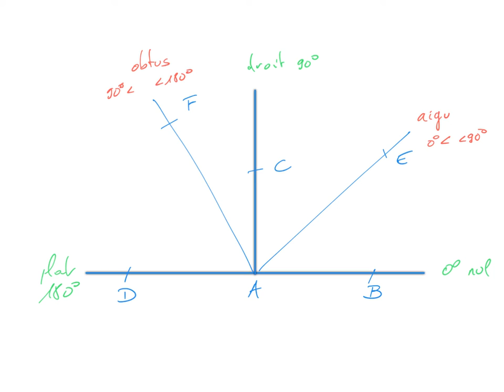2L Mesure d’angles